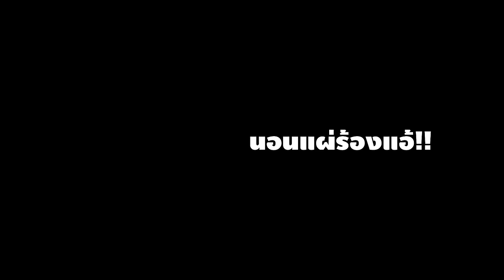[สปอยอนิเมะ] นายน้อยจอมโกย ก้าวสู่เส้นทางแห่งวีรบุรุษ ตอนที่ 1-12 จากผู้สืบทอด จนเป็นผู้ประสบภัย!!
⚡ ชื่อเรื่อง :: นายน้อยจอมโกย ก้าวสู่เส้นทางแห่งวีรบุรุษ